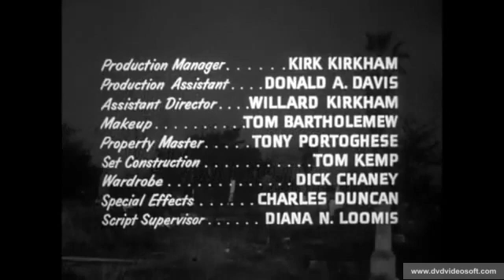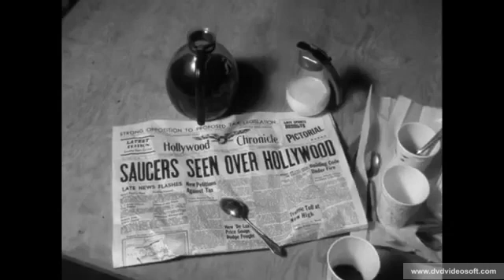Plan 9 from Outer Space 1959 - Starring Bela Lugosi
Residents of California's San Fernando Valley are under attack by flying saucers from outer space. The aliens, led by Eros (Dudley Manlove) and his assistant, Tanna (Joanna Lee), intend to conquer the planet by resurrecting corpses in a Hollywood cemetery. The living dead -- a cape-wearing ghoul (Bela Lugosi), a vampire (Vampira) and a slow-footed cop (Tor Johnson) who was killed for his nosiness -- stalk curious humans who wander into the cemetery looking for evidence of the UFOs.

Director: Ed Wood
Starring: Gregory Walcott; Bela Lugosi; Maila Nurmi; Tor Johnson; Lyle Talbot
Budget: $60,000
Distributed by: Distributors Corporation of America